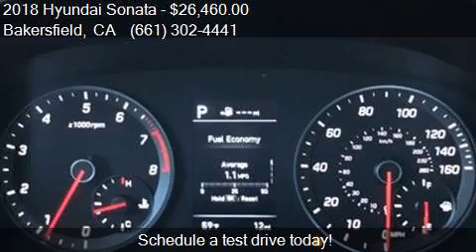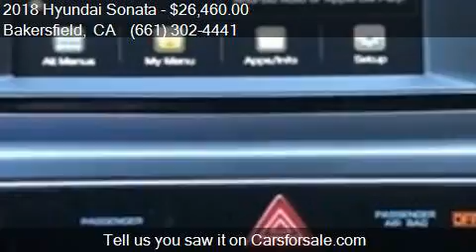2018 Hyundai Sonata Sport 4dr Sedan for sale in Bakersfield,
This 2018 Hyundai Sonata Sport 4dr Sedan is for sale in Bakersfield, CA 93313 at Bakersfield Hyundai.

Engine: 2.4L I4
Transmission: Automatic 6-Speed
Color: Electric Blue
Mileage: 9
Contact Bakersfield Hyundai 5300 Wible Rd Bakersfield, CA 93313 to test drive this 2018 Hyundai Sonata Sport 4dr Sedan today.